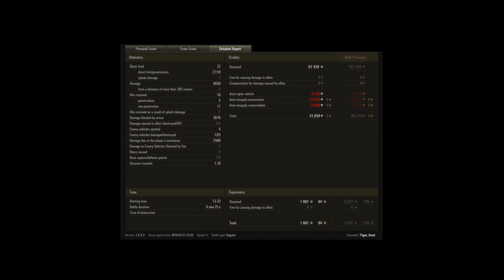World of Tanks - 1.0.2 - Mäuschen - Ensk - HD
Découvert du petit frère du Maus, le Mäuschen, dans un replay tout en finesse et légèreté

World of Warships :
Pour rejoindre le jeu et se créer un compte gratuit :
Utilisez le code d'invitation K2WOWS pour recevoir le Koenig Albert + 1 place de port + 200 doublons + 600.000 crédits + 20 équipes de réparation II